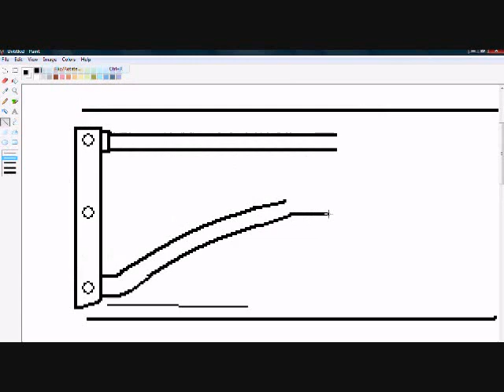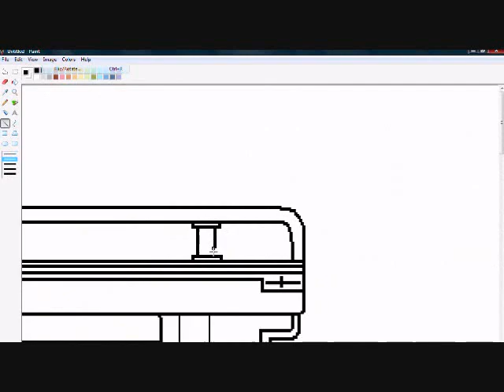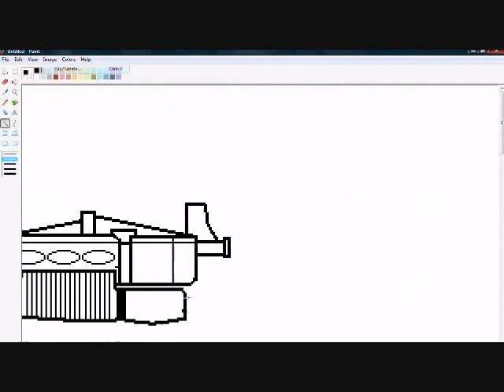[Request] MS Paint: Franchi SPAS-15 (Speed-draw)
[My 2nd video, my 7th drawing]
MS Paint is a free drawing program which comes free with any Microsoft computer. MS Paint requires no payment to draw or save pictures. Any picture edited or saved in MS Paint will go on your documents in your pictures file.